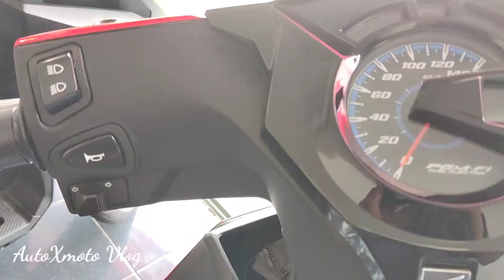Warna Terbaru New Honda Beat Funk Red Black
Type CBS
Warna Funk Red BlackBerry
Harga OTR Bogor Raya : 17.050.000
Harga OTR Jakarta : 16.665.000